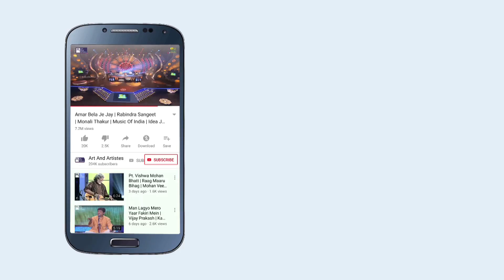Tanha Tanha Dukh Jhelenge | Penaz Masani | Ghazal | Audio Song 2019 | Art And Artistes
Ye Khamoshiyon Ne Kam Kiya by Penaz Masani . Enjoy Ghazal Audio Song with CRBT codes presented by Art and Artistes.

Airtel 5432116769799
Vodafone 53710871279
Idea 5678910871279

Artistes:

Track : Tanha Tanha Dukh Jhelenge
Singer : Penaz Masani
Genre : Ghazal
Producers : Neeraj Jaitly and Durga Jasraj

Label : Art And Artistes